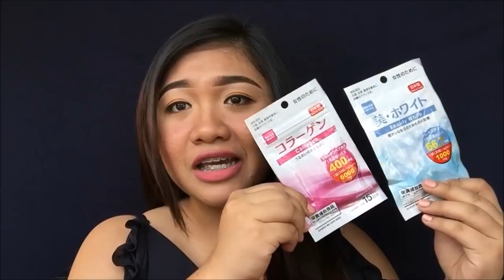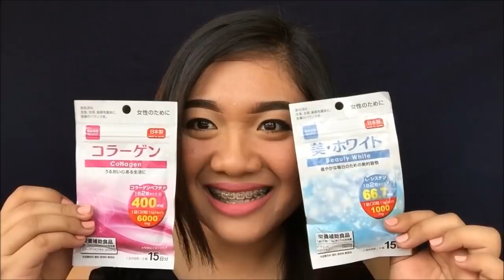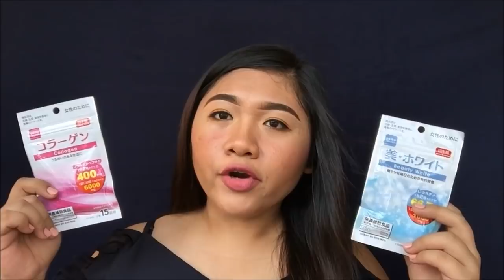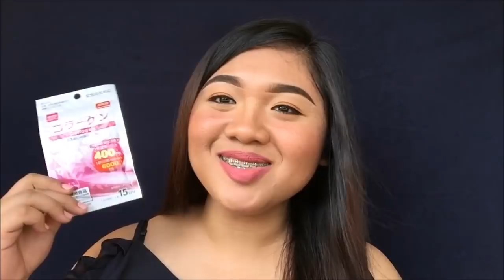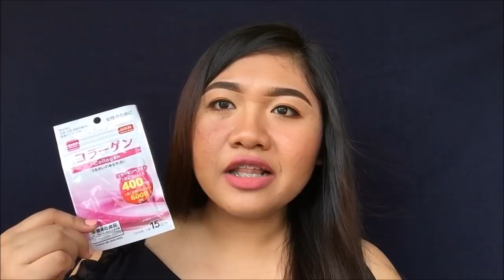Daiso Beauty White and Collagen Supplement Review | Grace Villanueva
♥ OPEN ME ♥

Products Mentioned in this video:

Daiso Beauty White Supplement Php150.00
Daiso Collagen Supplement Php150.00 bought at PrettyAngelShoppee